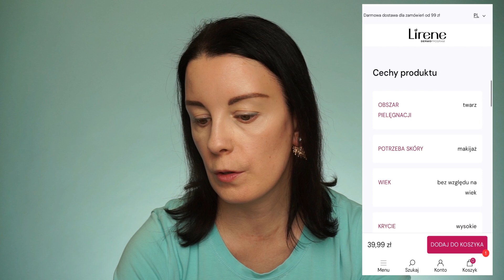Lirene podkład MY MASTER / Pierre Rene rozświetlacz Royal Dust WOW!! Jakie GLOW !!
Witam na moim kanale. Dzisiaj zapraszam na test podkładu Lirene My Master oraz rozświetlacza Pierre Rene Royal Dust. Ja bez rozświetlaczy żyć nie potrafię, więc sprawdzimy czy ten stanie się moim nowym ulubieńcem.

▪ Paznokcie:
* Semilac Fiber Base
* Pierre Rene 111 Brilliant Pink

▪ Film nie jest sponsorowany, a moja wyrażona opinia jest w 100% szczera.
▪ W filmie znajdują się linki afiliacyjne.